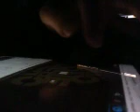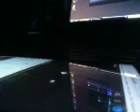AEWDYNAMITE 4.8.20 Recap